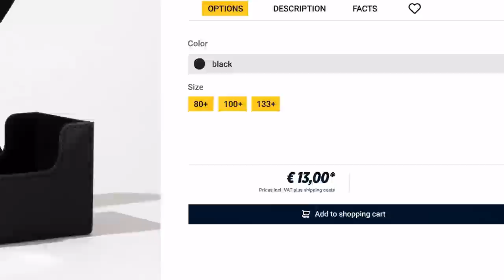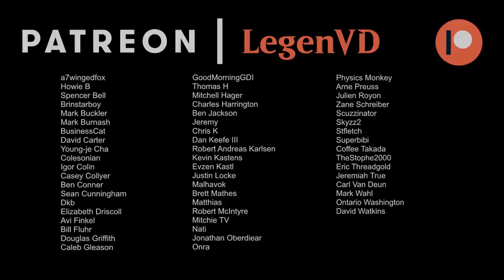Arcane Jund - Brothers' War Standard - MTG Arena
Magic: The Gathering Arena deck tech & gameplay with a Black/Red/Green or Jund control deck, featuring Arcane Bombardment, Dire-Strain Rampage, Riveteers Charm and Brotherhood's End from The Brothers' War in Standard.

00:00 - Deck Tech
07:49 - Match 1
16:42 - Match 2
23:03 - Match 3
26:48 - Match 4